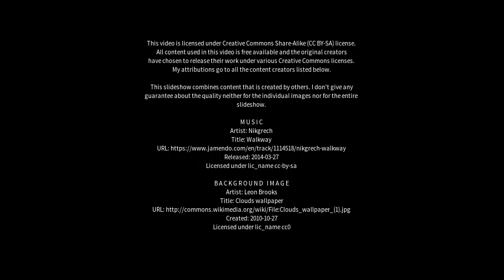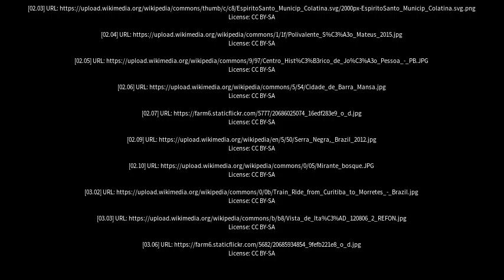Best places to visit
Best places to visit - Espírito Santo do Pinhal (Brazil) Best places to visit - Slideshows from all over the world - City trips, nature pictures, etc.